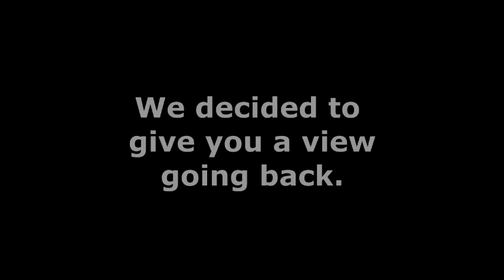New Bridge 2014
New bridge located over the rail road tracks on El Indio, Hwy in Eagle Pass, TX finally complete. We decided to give you a small clip.